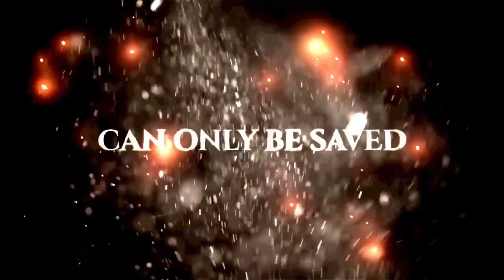TOP 5 INCREDIBLE ARPG GAMES YOU CAN PLAY IN 2020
List of 5 Diablo like arpg games you can play right now and in 2020

Timestamps:
00:07 Wolcen: Lords of Mayhem
2:25 Naxia
3:50 Pagan Online
5:02 Last Epoch
7:04 Torchlight Frontiers